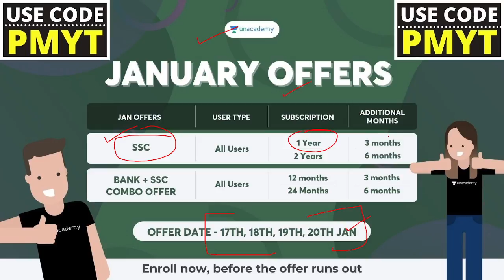BIG UPDATE FOR SSC CGL 2021-22 ASPIRANTS | SSC CHSL 2021 | SSC EXAMS 2021